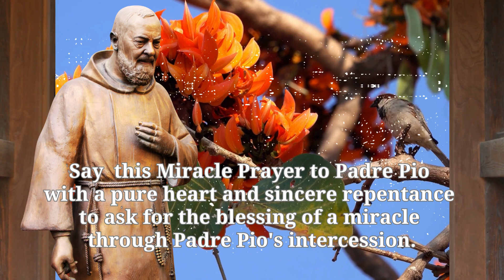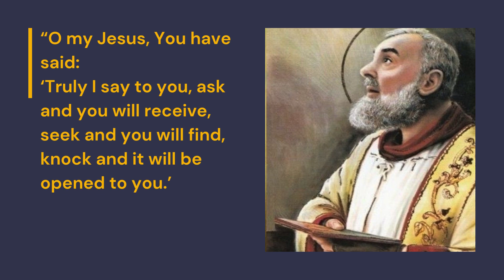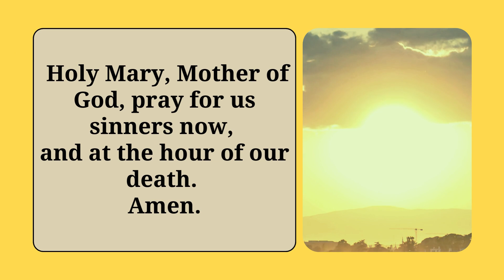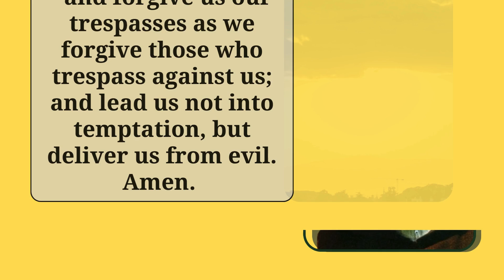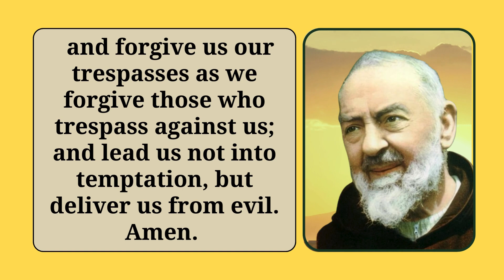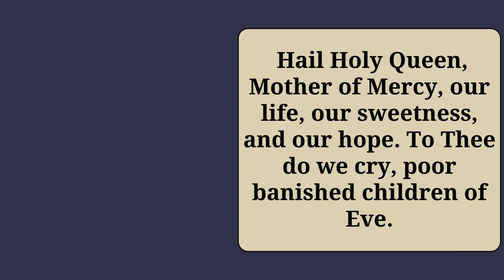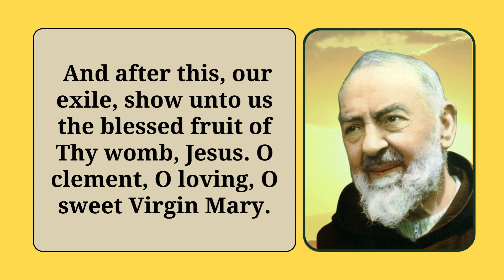Saint Padre Pio's Miracle Prayer 🍂⊹₊⟡⋆🍁prayer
Your Autumn Miracle could be just a prayer away!🍂⊹₊⟡⋆🍁
Pray Padre Pio’s Miracle Prayer – The Secret Weapon anytime you are in need of a miracle.
Say  this Miracle Prayer to Padre Pio
with a pure heart and sincere repentance
to ask for the blessing of a miracle
through Padre Pio's intercession.
As you pray this prayer, be specific about what you are asking for. Believe in St. Padre Pio’s intercession and believe God for it. If it is His will, it shall be given you.

⚙️Under Settings-  *Watch in 1080HD for best viewing.

Created and designed using Canva Pro.

Ave Maria!